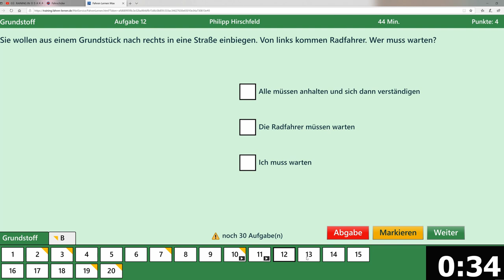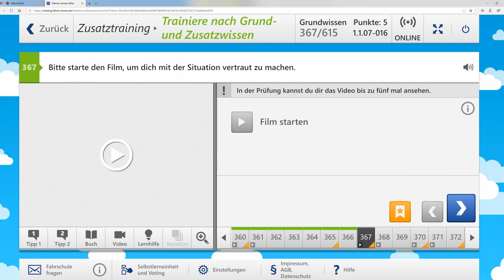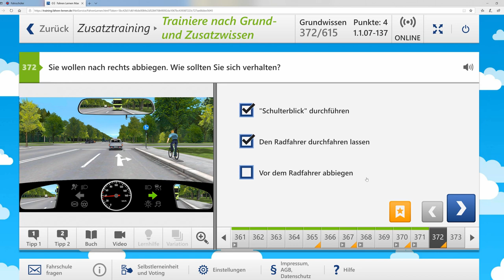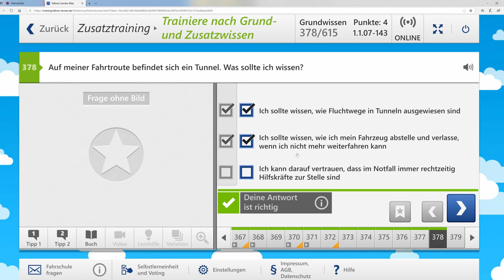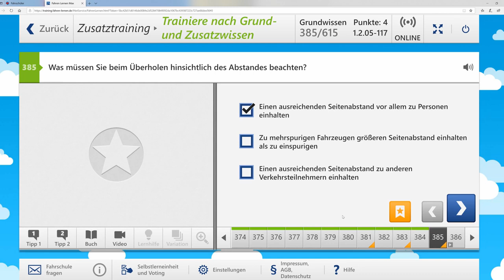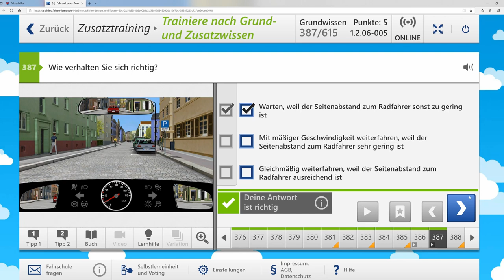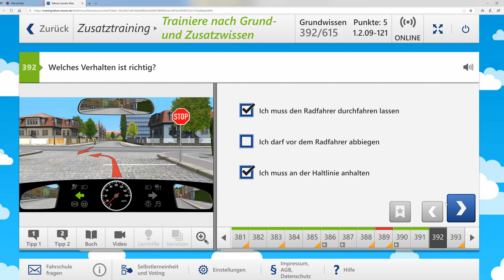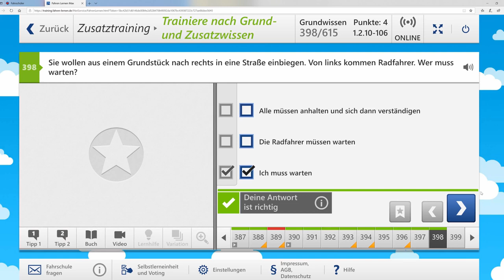Führerschein 2020/Originale Fragen aus der Führerscheinprüfung #11...